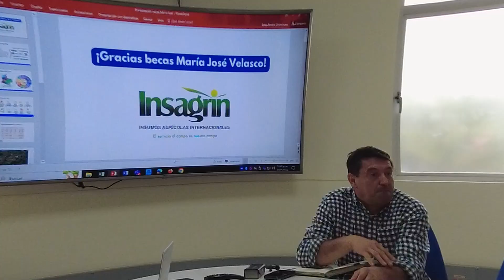Programa Cerritos Educa y agradecimientos a INSAGRIN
Desde UNIMINUTO nos sentimos orgullosos de realizar trabajos articulados con las organizaciones, sociedad y la academia, buscando brindar educación de calidad, al alcance de todos.